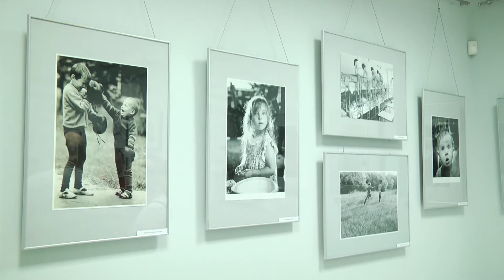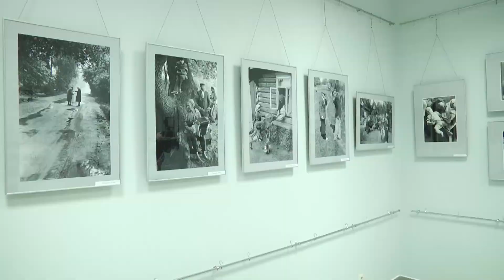Добрий світ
В Хмельницькому відкрилася фотовиставка Юрія Хромушина «Добрий світ». Та, нажаль, сам автор не зміг приїхати через свій поважний вік. Хмельничани впродовж трьох тижнів зможуть насолодитися роботам всього його життя. Бо фотознімки зібрані з особистого архіву, якому вже понад сорок років. Більшість з них зроблені у рідному Луганську. Вони легкі і насичені простим життям.